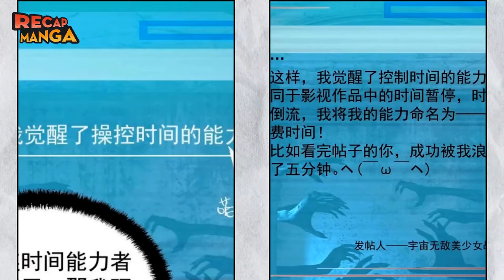[FULL SS] Ghostly Resurgence: I Can Transform into a Great Demon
Name Manhwa: Ghostly Resurgence: I Can Transform into a Great Demon
End Video At Chapter :